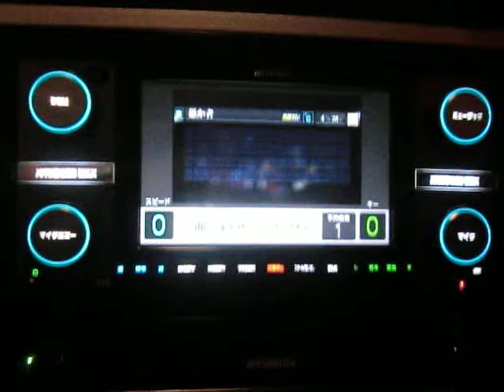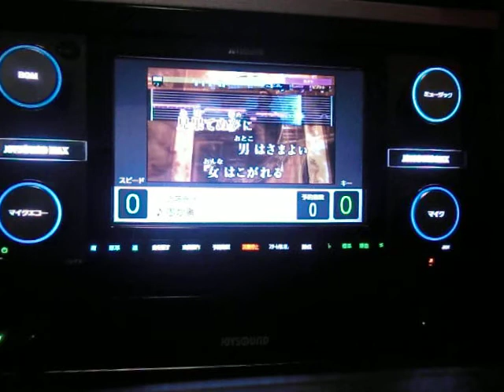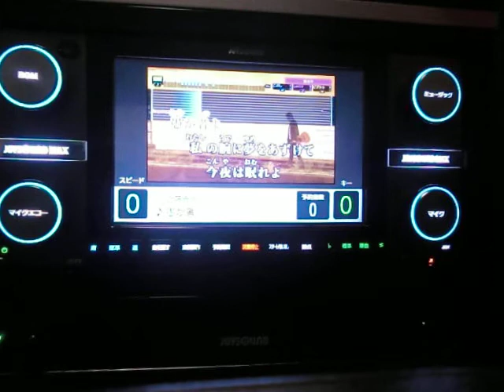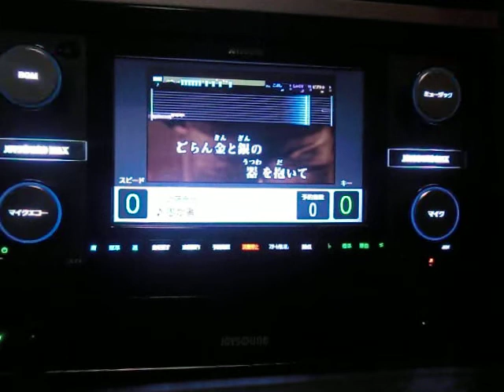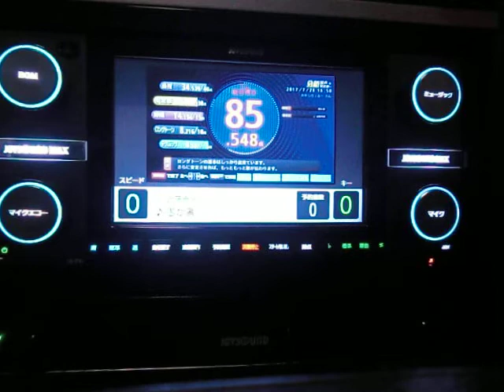愚か者 近藤真彦 ｂｙ おやじロッカー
説明　相も変わらず下手くそがリアルじゃ御法度ヽ(＾。＾)ノ続いて歌ってみた(笑)・・・